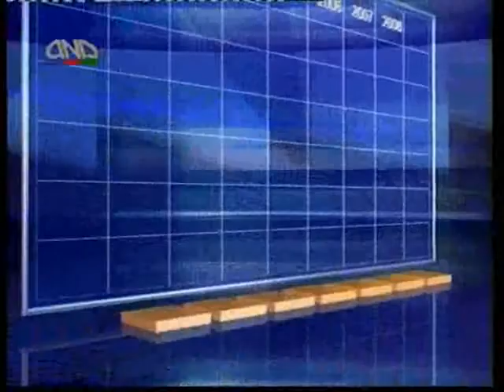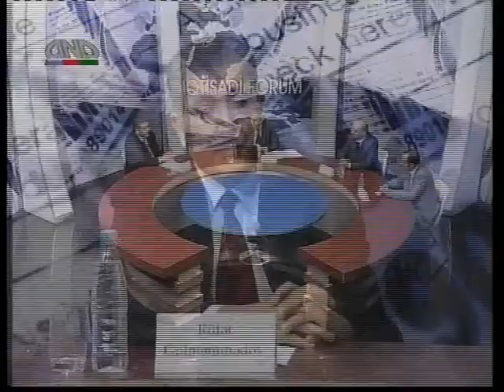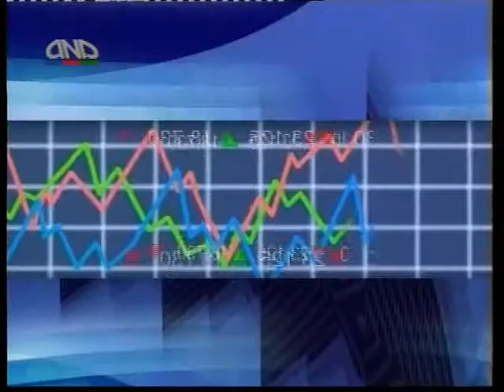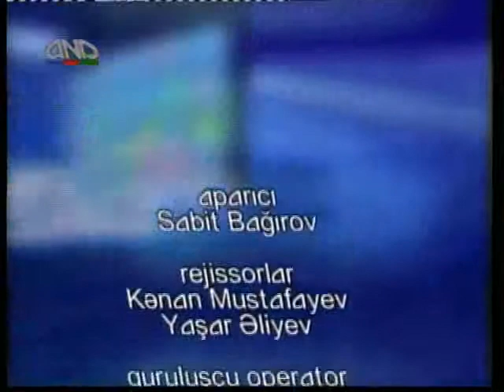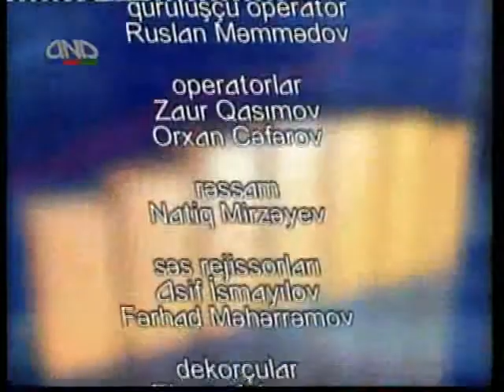06 dekabr 2008 - İnformasiya Texnologiyaları sahəsində inkişaf - İqtisadi Forum - ANS TV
İqtisadi Forum. 06 dekabr 2008. ANS TV. Mövzu: İnformasiya Texnologiyaları sahəsində inkişaf.  İştirakçılar: Sabit Bağırov - aparıcı, Sahibkarlığın və Bazar İqtisadiyyatının İnkişafına Yardım Fondunun rəhbəri; Rüfət Gülməmmədov -- Rabitə Nazirliyi departament rəhbəri; Osman Gündüz -- "MULTIMEDIA" mərkəzinin rəhbəri; Fərid İsmayılzadə - SilverKEY-Azerbaijan ölkə üzrə menecer, Azərbaycan İnternet-Forumun vitse-prezidenti.